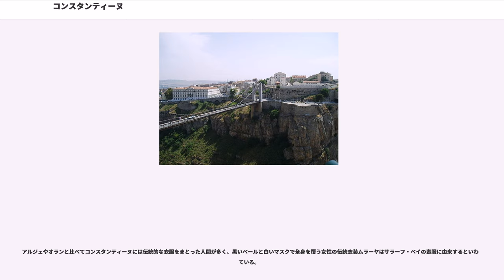コンスタンティーヌ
コンスタンティーヌ（/クサンティーナ、）はアルジェリア北東部に位置する同国3番目の規模の都市である。
内陸都市としてはアルジェリアで最大の規模を有する
。2008年当時の人口は448,374人。地中海の沿岸からおよそ80km南に位置する、コンスタンティーヌ県の県都である。都市の名前はローマ皇帝コンスタンティヌス1世に由来する。

コンスタンティーヌは東部アルジェリアの中心都市である。アルジェリアの商業の中心地で、アルジェリアの他都市やチュニジアなどがその主な市場である。また、コンスタンティーヌは伝統的なイスラームの学術都市、難攻不落の軍事都市の一面も持ち合わせている。

町のBou Zabaouine洞窟は新石器時代の遺跡として知られている。紀元前3世紀までにフェニキア人によって建設されたキルタ（Cirta）がコンスタンティーヌの前身となっている。

キルタは紀元前3世紀頃に建国されたヌミディア王国の首都となり、紀元前203年にギリシアの入植民の助けを借りてミキプサ王によって都市が建設された。ヌミディア時代のキルタは穀倉地帯として繁栄し、アフリカでもっとも豊かな都市の一つに挙げられる。ミキプサの死後、ヌミディアはミキプサの養子のユグルタによって支配されたが、ユグルタとアドヘルバルがヌミディア王位の継承権をめぐって争いがおき、ユグルタがアドヘルバルを殺害すると、ローマ帝国の元老院はユグルタへの戦争をキルタで開始した（ユグルタ戦争）。結局ユグルタ側は敗れ、その後事実上ローマ帝国にキルタを含むヌミディア王国は支配されるようになった。

ユリウス・カエサルの時代にキルタはローマの植民市とされ、北アフリカに置かれたローマ帝国の4つの植民市の中で最も重要な都市となった。311年、マクセンティウスとドミティウス・アレキサンダーの間でアフリカ諸州をめぐって争いが起きた。キルタは戦争によって甚大な被害を受けたため、313年に新しく再建され、皇帝コンスタンティヌス1世の名をとって「コンスタンティナ・キルテンシウム」（Civitas Constantina Cirtensium）という名になった。

ヴァンダル族の支配は免れたが、7世紀にアラブ人に征服される。

その後、ピサやジェノヴァ、ヴェネツィアなどとの貿易が盛んになり、12世紀には再び繁栄するようになった。15世紀にはイベリア半島を追われたユダヤ人（スファラディーム）を多く受け入れ、アルジェリアの中でも特にユダヤ人の割合が多い都市となる。

チュニジアのハフス朝の支配を経て、1592年からオスマン帝国に編入される。アルジェリアに派遣されたデイが統治する3つのベイリク（州）のうち、コンスタンティーヌはベイ（知事）が統治する東のベイリクの首都に定められた。1770年から1792年にかけてコンスタンティーヌを統治したサラーフ・ベイはモスクやマドラサなどの多くの建造物を建て、町は繁栄を迎えた。
1830年にアルジェがフランス軍の攻撃を受けて陥落した後も、コンスタンティーヌの最後のベイであるアフマド・ベイは抵抗を続けた。1836年11月にアフマド・ベイはコンスタンティーヌを攻撃した7,000人のフランス兵を撃退する。翌1837年10月6日にコンスタンティーヌはフランス軍の包囲を受け、10月13日にフランス軍はコンスタンティーヌに突入し、町中の家屋や街路で戦闘が展開された。町がフランスに占領された後もアフマド・ベイはオーレス山地に逃れて抵抗を続けるが、1848年にフランスに降伏した。

フランスの植民地政策によって旧来のコンスタンティーヌの住民は周辺地域に追いやられ、新たにヨーロッパ風の市街地が建設された。第二次世界大戦では、北アフリカの諸戦線の戦略上の拠点として連合軍に使用された。1944年8月5日、県原住民選出議員連盟会長のベンジュッルールがユダヤ人に暗殺されたという噂が流れ、ユダヤ人街に押し寄せた群衆によってポグロムが引き起こされる。暴動の結果22人のユダヤ人が殺害され、27人が重傷を負った一方でムスリム側からも21人の重傷者が出たが、軍隊は武器を置いて暴動に介入しなかった。

1943年にコンスタンティーヌを訪問したシャルル・ド・ゴールは、植民地再開発計画の必要性を唱えた。

コンスタンティーヌは標高626mの地点に位置し、リュメル川の峡谷の岩丘上に建つ。周囲の山地から町に...